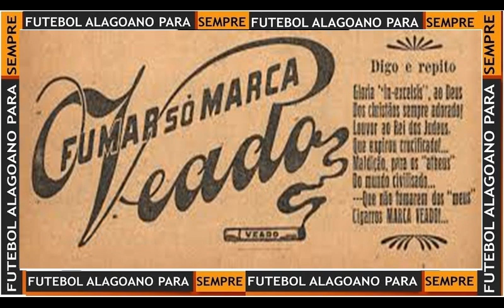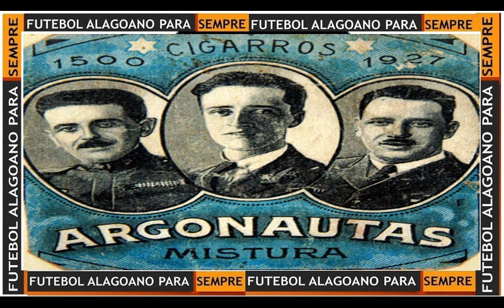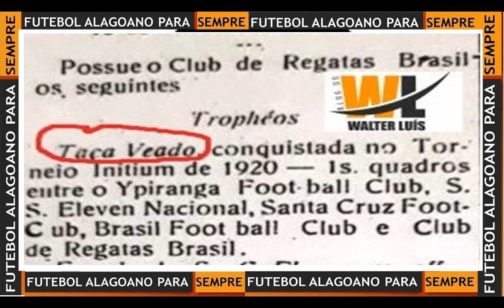TAÇA VEADO: O 1º TROFÉU DO CRB EM 1920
Foi no torneio inicio do Campeonato Alagoano de 1920 promovido pela Liga Alagoana dos Desportos que o CRB conquistou seu 1º troféu em uma competição oficial, a TAÇA VEADO.

O curioso nome se devia a patrocinadora do troféu, a fábrica de cigarros Veado, naquela época não havia nenhuma associação entre o bicho Veado  e o homossexualismo.

Uma curiosa historia do futebol alagoano.